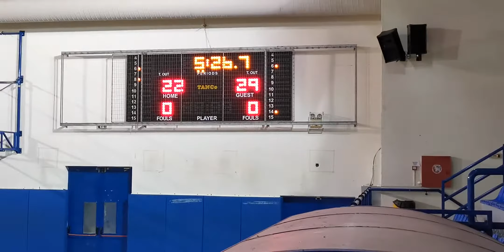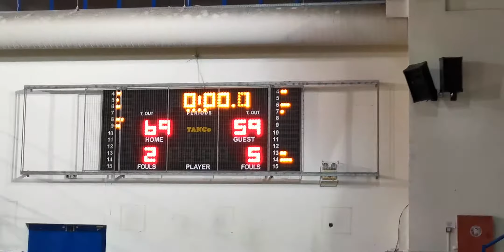Piranhas BC 69 - 59 Ball Hogs | 11η Αγων. BIG Elite